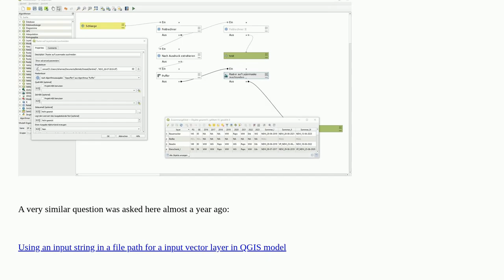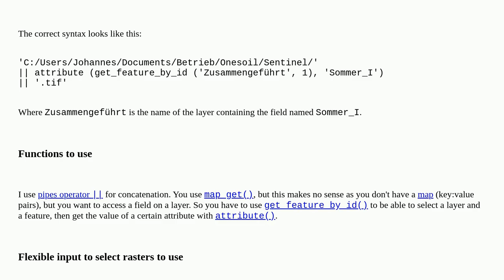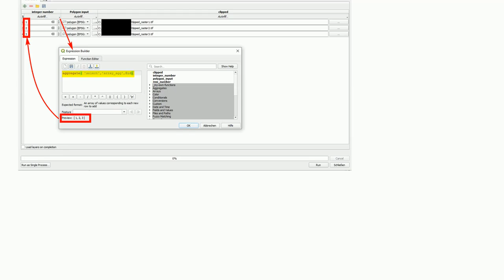Gis: Picking Input Layer according to attribute string in QGIS Graphic Modeler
Picking Input Layer according to attribute string in QGIS Graphic Modeler

A special thanks goes out to the community

  string input qgis qgis-modeler